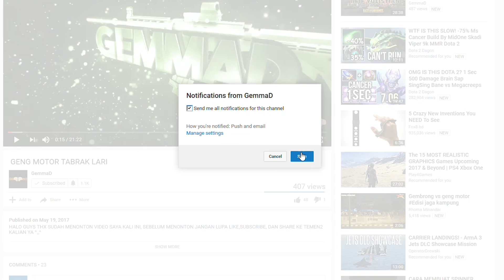VIVA TEEN #6 - MASA DEPAN KU TERNYATA TETANGGA KU !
HALO MADDERS APA KABAR KALIAN? BAIK DAN SEHAT SELALU YA MADDERS ^_^,GemmaD MASUK KE DUNIA BARU VIVA TEEN BIG ADVENTURE,YANG MENCERITAKAN TENTANG 4 ORANG ANAK BELASAN TAHUN YANG DI ASUH OLEH PAMAN TOM DAN BAGAI MANA NASIP MEREKA KARENA MERUSAK PERALATAN LAB PAMAN TOM? LALU BERTEMU DENGAN CEWE YANG CANTIK BERNAMA MUTHIA,DAN TENYATA MUTHIA TETANGGA KITA-KITA ?

TONTON SAMPAI HABIS YA MADDERS ! ^_^

YANG MAU KIRIM-KIRIM MAP SILAKHAN